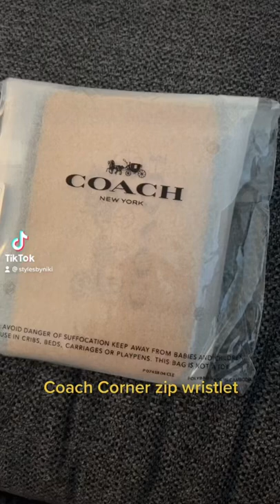Coach corner zip wallet. **I do not own the rights to the background music***